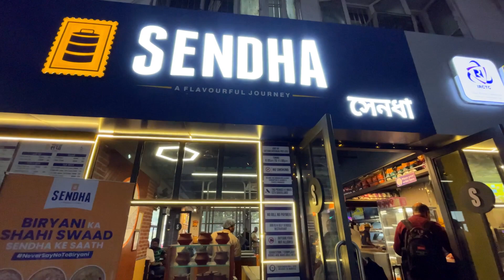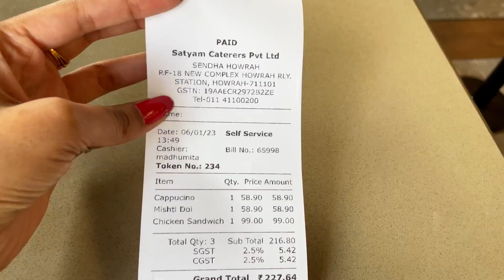Howrah station mein IRCTC ka new Cafe😱🔥| Howrah Kolkata Executive Lounge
|| Vlog With Riysha ||

Sendha IRCTC Executive Lounge
New Complex (Howrah Railway Station)

kolkata best restaurant
food vlog bengali
asmr
asmr eating
eating show
Irctc executive cafe
Sendha
vlog with riysha

vlogwithriysha